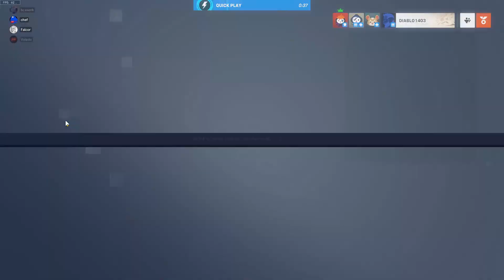"Do you have this though?" - Overwatch 2